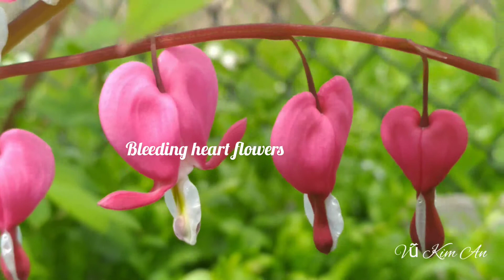Tim vỡ . Bleeding heart flower.